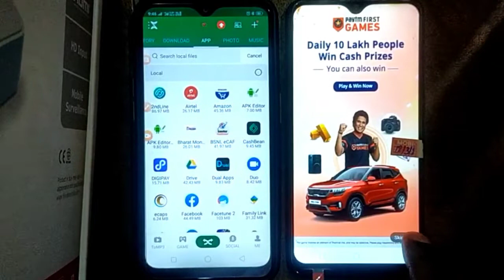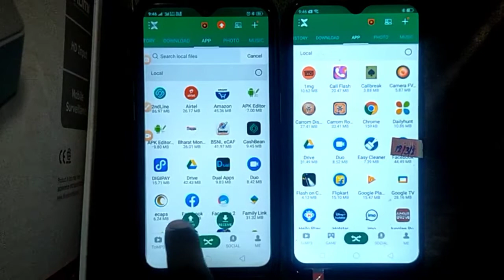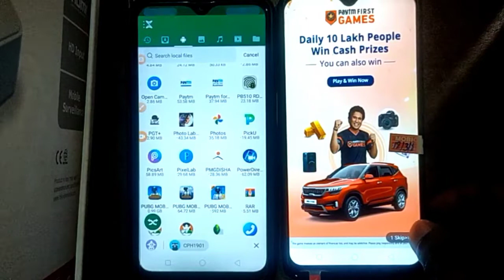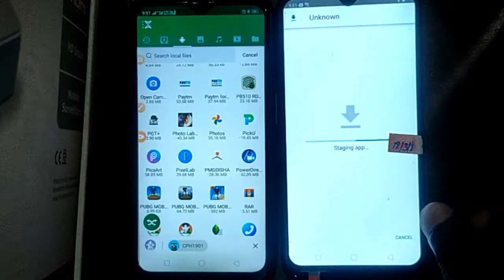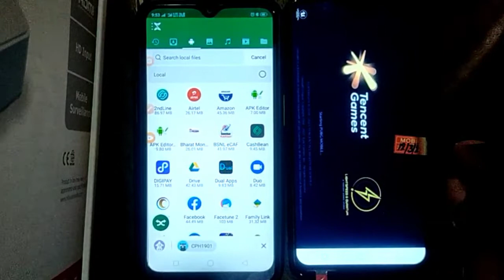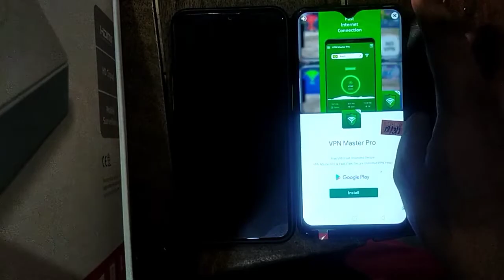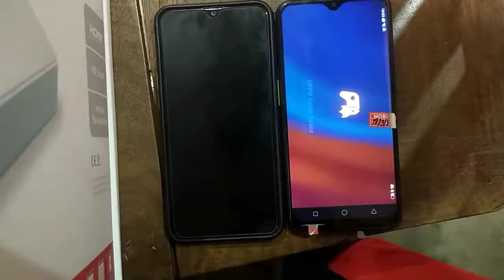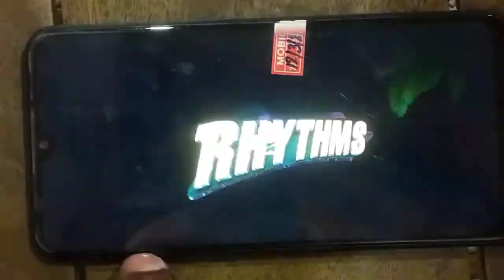How To Install pubg Mobile in 0 MB 2021 Hindi | Pubg Mobile ek phone se dusre phone ko Transfer kare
how To Install pubg Mobile in 0 MB 2021 Hindi | Pubg Mobile ek phone se dusre phone ko Transfer kaise kare 2021

hellow doston
       I am Asik sa welcome you in our channel  Wild Tech  lets get started this video

transfer pubg mobile to another mobile 2021
transfer pubg from one phone to another 2021
pubg transfer 2021
pubg install 2021
how to transfer pubg to anotheer phone 2021
how to how to sent pubg mobile to another mobile 2021
pubg ek mobile se dusre mobile me kaise bheje 2021
pubg transfer karne ka sahi tarika 2021
play pubg without waste mb 2021
pubg mobile see mobile me kaise bheje 2021